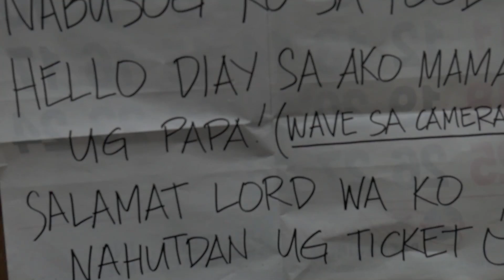MWC 2018 Blooper Reel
Did you miss out on the conference?
Reminisce with us and hear what the people learned from MWC2018!